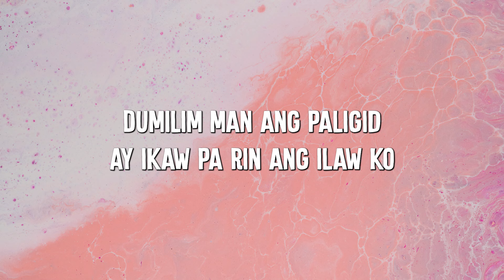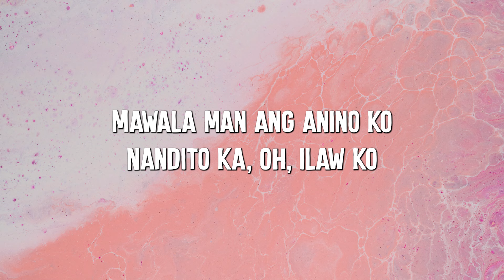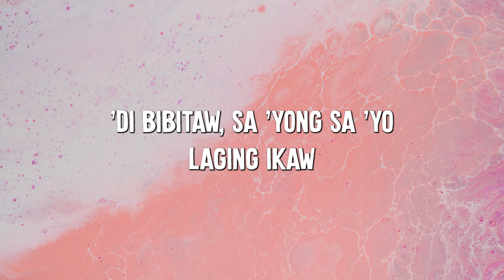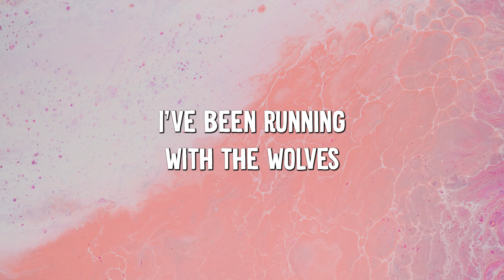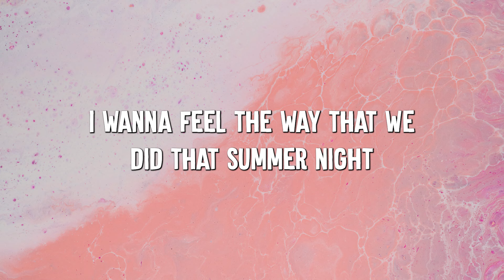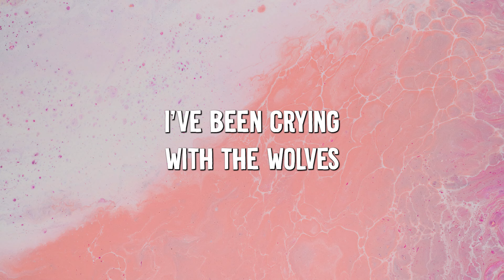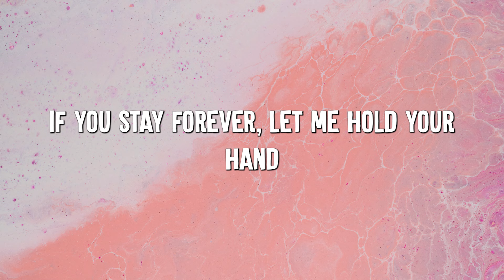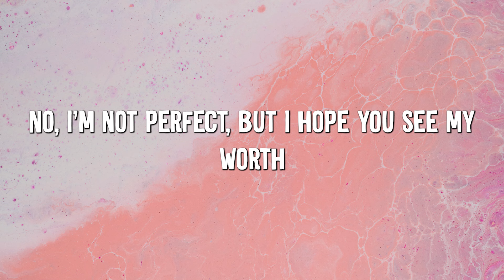Dilaw - Uhaw (Lyrics) || Selena Gomez, Pink Sweat$ (Mix Lyrics)